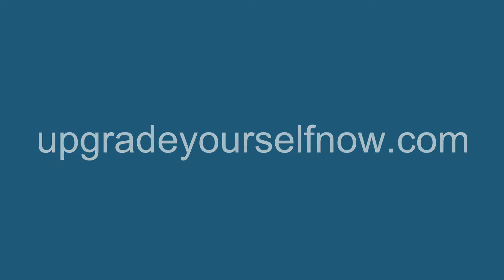Minute to Win It Rx - Starfish Saturday